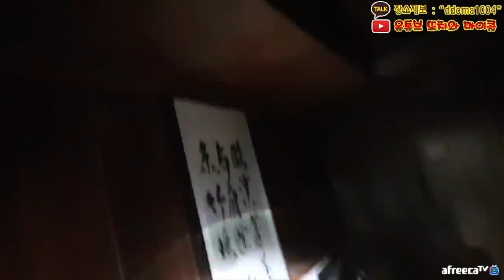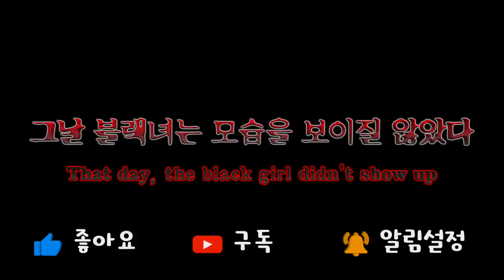[ENG SUB] 블랙녀..너 딱 기다려!!